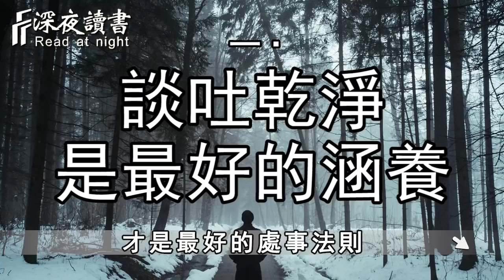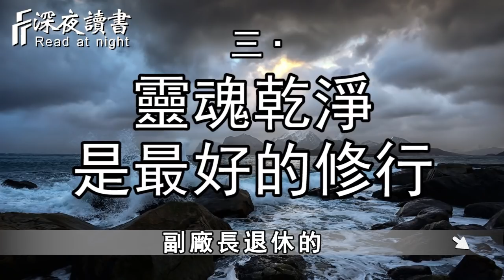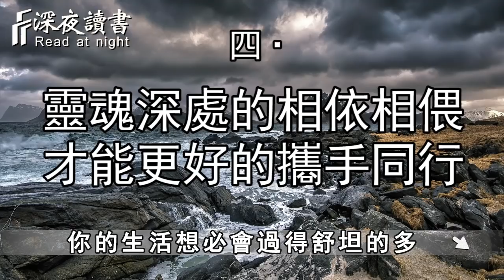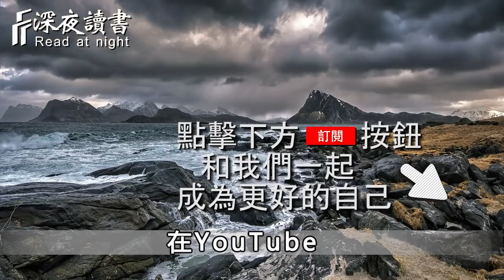越沒本事的人，越看重面子！將裡子貶的一文不值【深夜讀書】